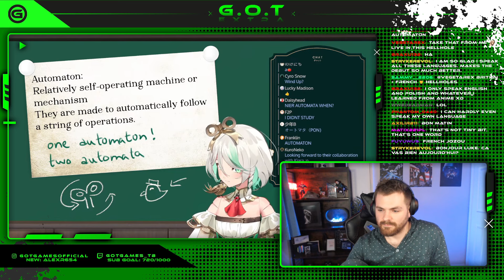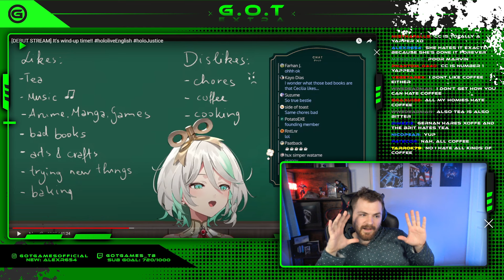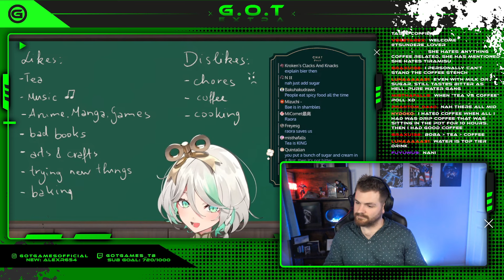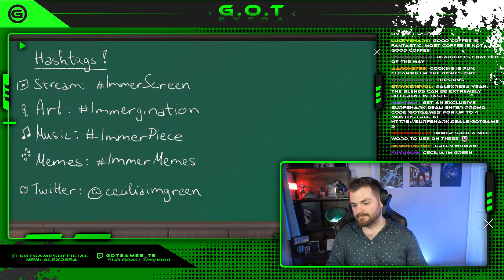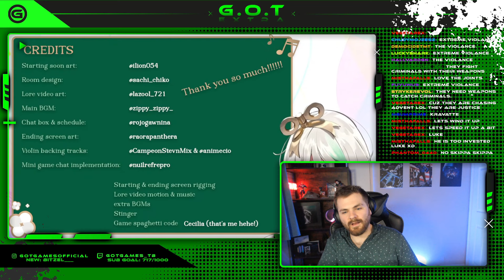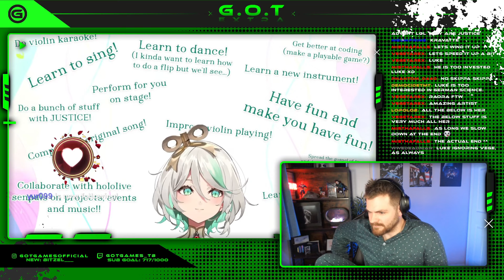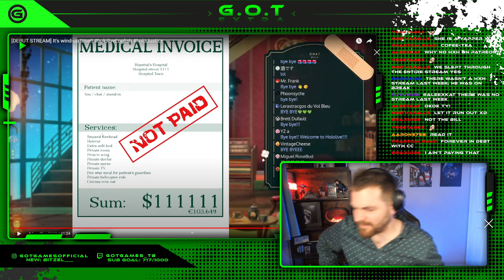G.O.T Games REACTS to the Cecilia Immergreen Debut Stream!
G.O.T Games REACTS to the Cecilia Immergreen Debut Stream┃ Live on Twitch!

Don't miss the Waffle Gang Community games with Astricalex! Every Tuesday starting 11:00pm BST/6:00pm EST

Polls for the Vtuber Concerts are exclusively in the G.O.T Games Discord!